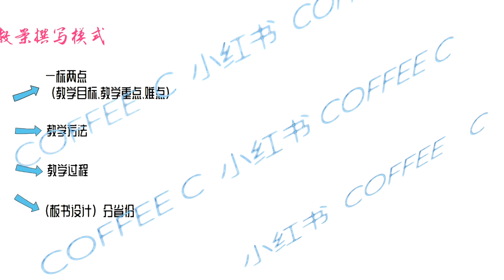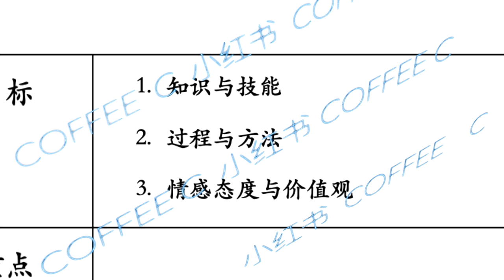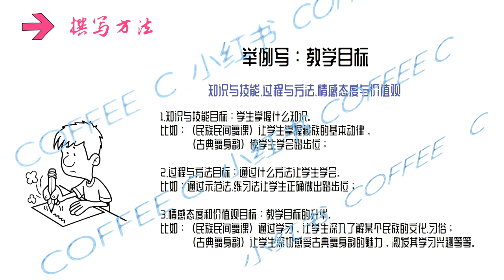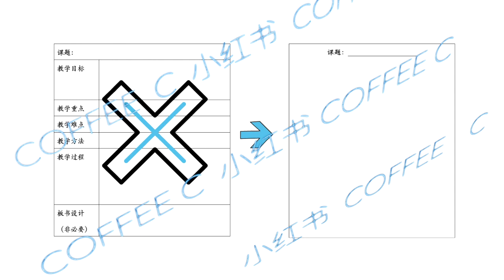国家教师资格证考试｜舞蹈教师资格证考试｜中职舞蹈表演教资｜手把手教你考舞蹈教师资格证｜中职舞蹈表演教师资格证面试教案撰写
小红书@Coffee C